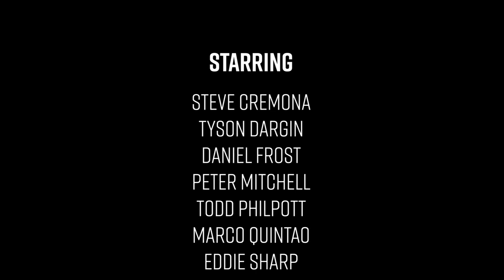South Sydney Rabbitohs - The Other Heroes of Rugby League